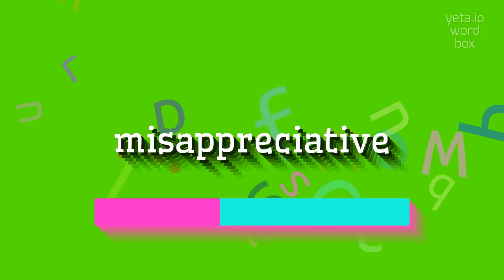How to say "misappreciative"! (High Quality Voices)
Watch in this video how to say and pronounce "misappreciative"!